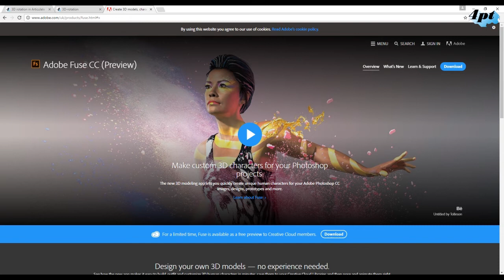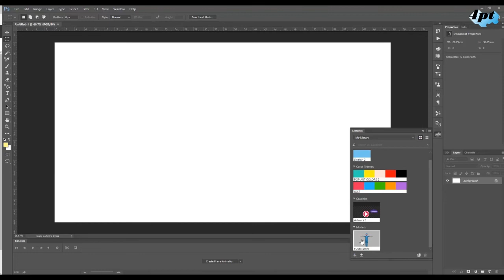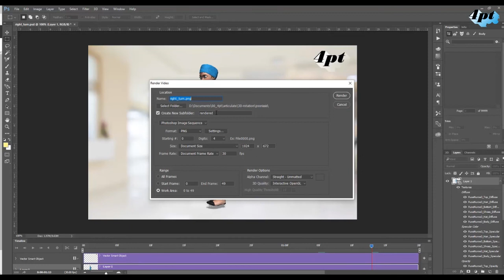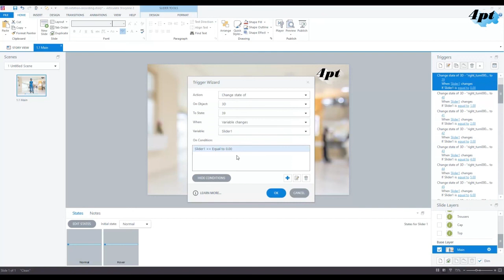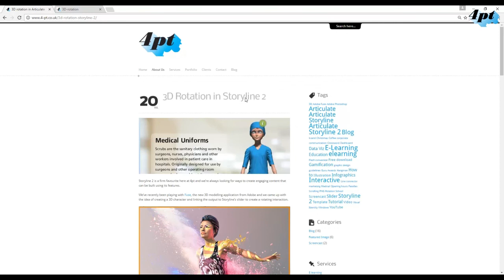3D Rotation in Articulate Storyline 2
How to create a 3D rotating character using Articulate Storyline 2 and Adobe Fuse.